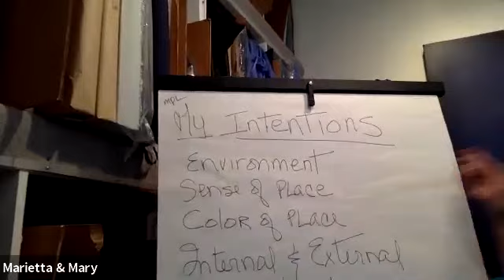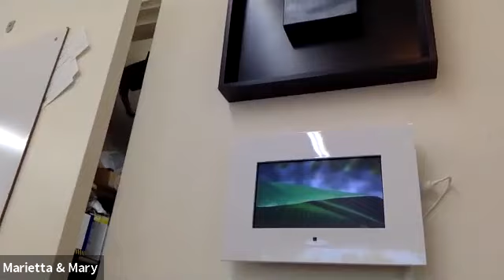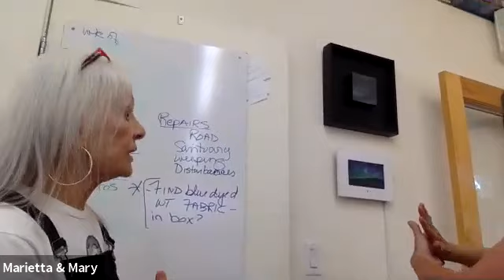Studio Visit with Artist & Poet Marietta Patricia Leis at Creatives in Conversation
Artist & Poet Marietta Patricia Leis takes us on a tour of her art and studio with Creatives in Conversation host Mary Dezember on August 4, 2021.

Enjoy this opportunity to visit Marietta's studio to engage with her captivating art by viewing this video.

You can learn more about Marietta and her art on her

You can learn more about Creatives in Conversation and the opportunity this event provides to speak with Creatives here: